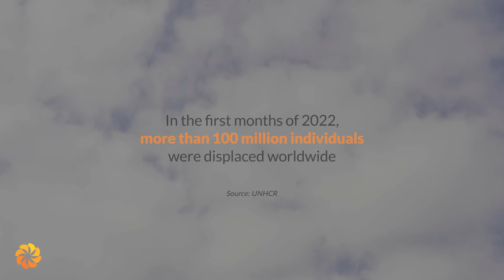Aurora for Refugees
Over 47% of the AuroraPrize funds are directed to help refugees and IDPs across the globe. They are the main beneficiaries of 39% of the projects supported by Aurora.

Support the refugees by donating to Aurora